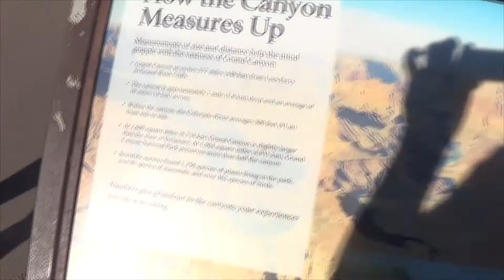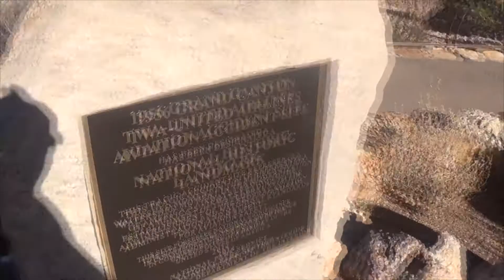Whiny dawgs and the grand canyon | Final trip vlog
A little more nonsense before me got to out new home.

To lazy to thumbnail.